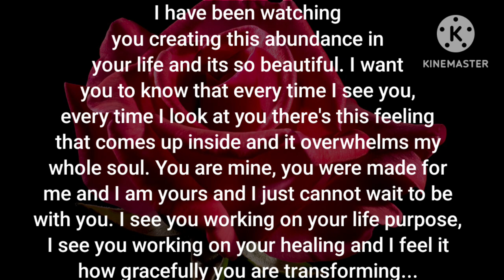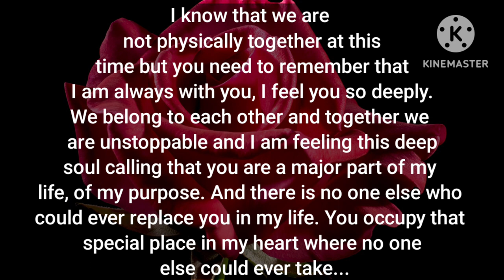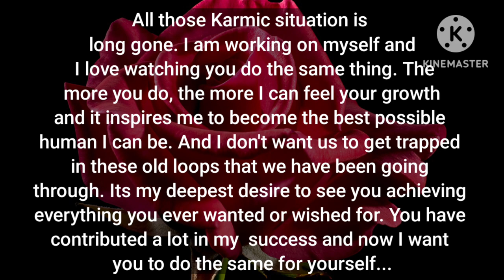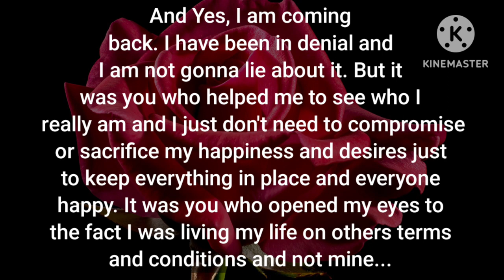🎯✨DM to DF-You opened my eyes to the fact that I was living my life on other's terms and conditions😥